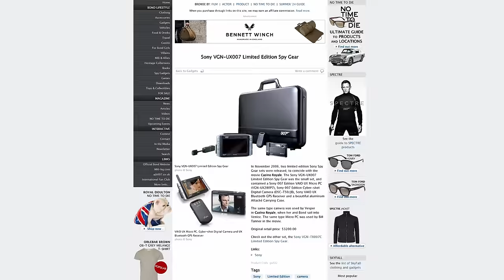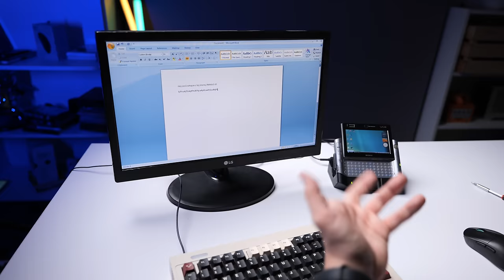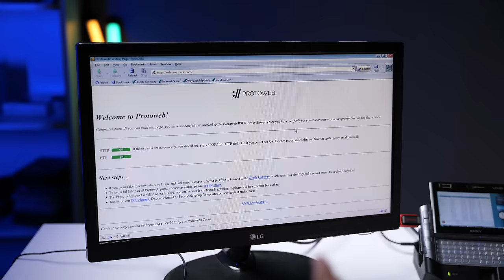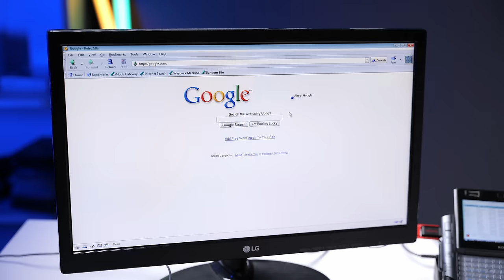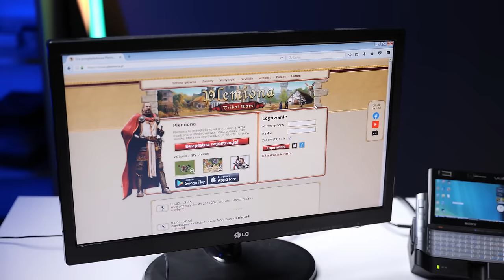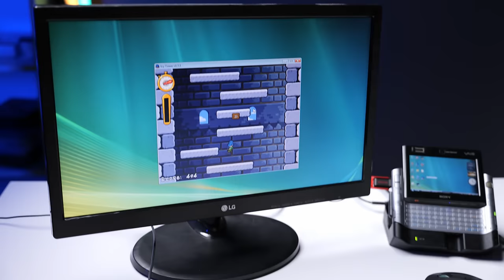Niesamowity MINI PC z 2006 roku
Dziś zajmiemy się naprawdę niesamowitym sprzętem, który debiutował w roku 2006. Jest to konkretnie Sony Vaio UX380 czyli tzw UMPC. Była to kategoria sprzętu, która miała wypełnić lukę między Pocket PC a Laptopami. Jak wyszło i co to cacko potrafi dowiecie się z tego filmu.

Sprzęt do filmu przekazał widz Krzysztof.

0:00 - Wstęp
0:29 - Sony Vaio UX380 w mojej głowie
1:59 - Ultra-Mobile PC dlaczego to powstało?
3:12 - Co siedzi w środku?
3:56 - Cała masa technologii...
8:17 - Stacja dokująca
9:27 - Przeglądanie internetu?
11:42 - Jak działają gry?
14:58 - Robimy ULEPSZENIA!
18:25 - GNU/Linux?
20:33 - Czemu to nie wyszło?